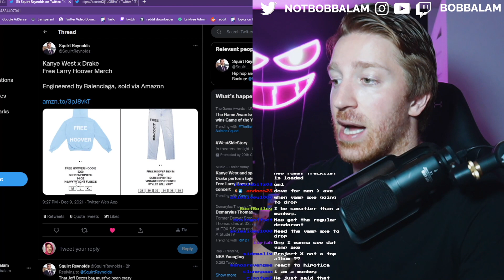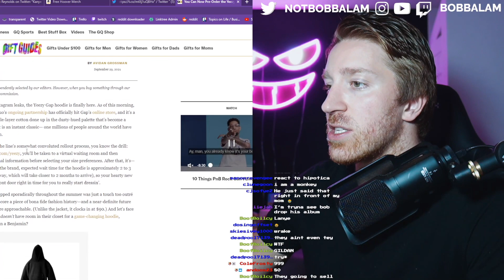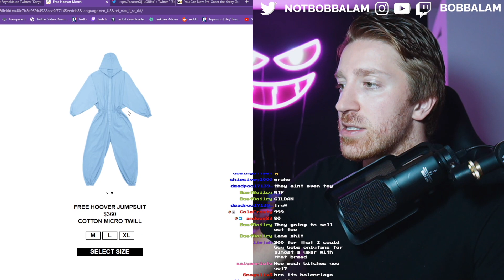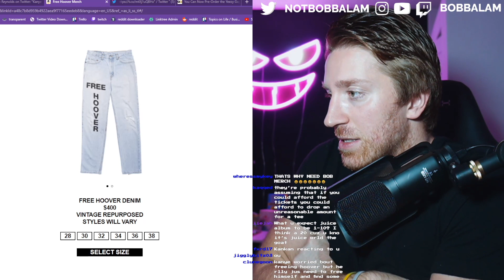Kanye & Drake Think Their Fans Are Millionaires | TRASH MERCH